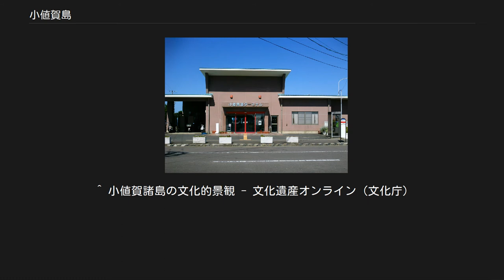小値賀島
小値賀島（おぢかじま）は、九州本土から西へ約50キロメートル離れた五島列島の北部にある島（有人島）である。
全島が長崎県北松浦郡小値賀町に属する。
 人口 - 2,229人（2015年国勢調査確定値）。
 五島列島の北部、宇久島と中通島の間に位置する。
一般的には五島列島に含められることが多いが、長崎県では平戸諸島の一部としている。
島の東には野崎島、六島があるほか、島の周囲には納島、斑島、藪路木島、大島、宇々島、黒島、小黒島など小さな島が点在する。
このうち斑島と黒島は小値賀島から橋で結ばれている。
 海中火山の噴火によってできた比較的平坦な島で、小値賀火山島群では最大の島にあたる。
かつては島の中央部が浅い海となって東西2つの島に分かれていたが、1334年に干拓が行われて一続きの島となった。
 古代、小値賀島が細長い瀬戸によって東西二つの島であったことから、『古事記』の天両屋（両児島）は小値賀島だったのではないかと森浩一は推測している。
室町時代まで、小値賀島と浦部島（中通島）においては、青方（五島）氏と松浦氏の両家が交互に地頭職を勤めていたが、観応2年（1351年）に、小値賀島と浦部島の一部を平戸領（松浦藩）とし、浦部島の大半を青方領（五島藩）とすることで和解した。
以後、小値賀島は、明治まで平戸藩に属することになった。
 小値賀港ターミナル 島の南部の笛吹港（小値賀港ターミナル）まで、佐世保港（佐世保市）から高速船とフェリーが、博多港（福岡市）からフェリーがそれぞれ運航されている。
 　　※高速船の始発便・最終便は有川（新上五島町・中通島）発着 小値賀町営船（野崎島行） 笛吹港（小値賀港ターミナルに隣接する離島待合所）には六島・大島への町営旅客船が発着するほか、島の北部の柳港には納島・寺島（佐世保市）・神浦（佐世保市・宇久島）への旅客船が発着する。
 島の東部に小値賀空港があり、長崎空港・福岡空港からの路線があったが2006年3月31日限りで定期航空路が全廃されており、旅客は取り扱っていない。
 小値賀交通が島内および斑島への路線バスを運行している。
 島の中心部となる笛吹郷の全域（港湾部含む）と柳郷・前方郷・新田郷・唐見崎郷・長崎鼻郷とその地先海岸の各一部、および隣接する野崎島、洋上域を含む大島と宇々島が「小値賀諸島の文化的景観」の名称で文化財保護法に基づく重要文化的景観として選定されている。
 ^ a b ながさきのしま｜長崎のしま紹介【平戸】｜平戸のプロフィール 長崎県 企画振興部 地域振興課 ^ 山本裕朗; 谷口宏充 「小値賀島単成火山群の火山地質」 『東北アジア研究』 東北大学、201-232頁、1999年。
 ISSN 13439332。
 ^ 松井和典 「小値賀島及び肥前平島地域の地質」 『地域地質研究報告 : 5万分の1地質図幅 / 地質調査所[編]』 地質調査所、1-64頁、1990年。
 p.1。
 ^ 小値賀諸島の文化的景観 - 文化遺産オンライン（文化庁）